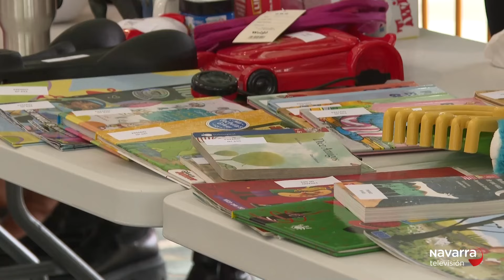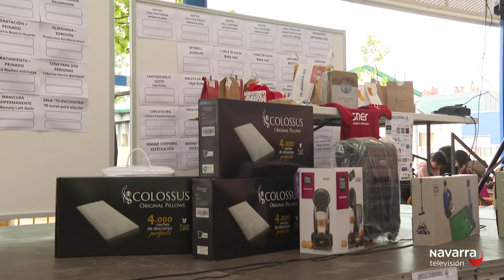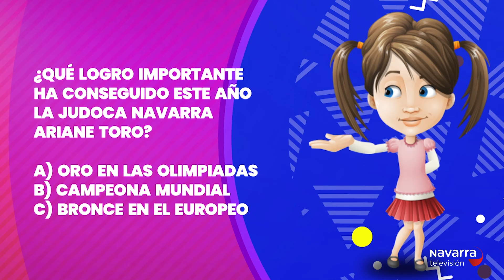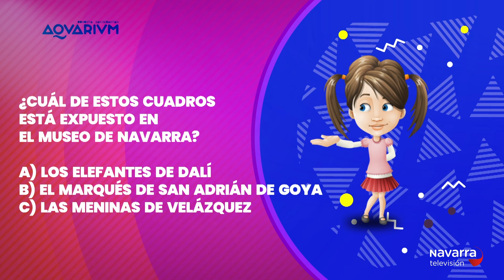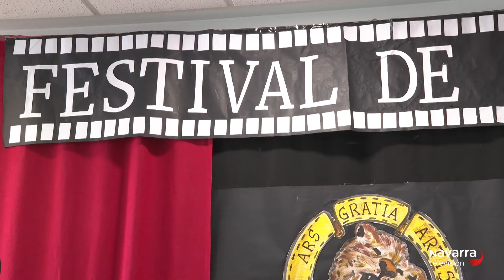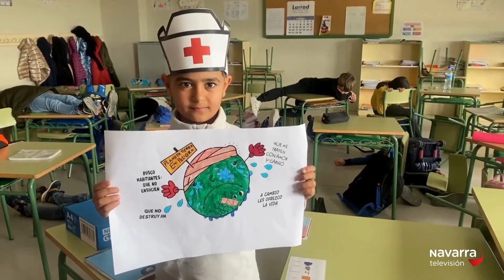Club Txikipanda 17/05/2024